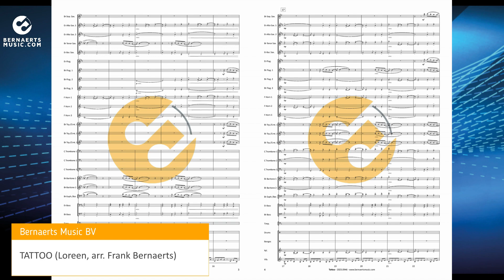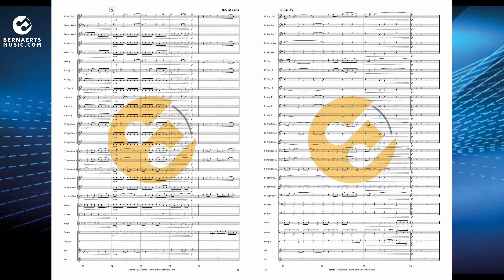TATTOO - Loreen, arr. Frank Bernaerts - Fanfare Version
"Tattoo" is the song by Swedish singer Loreen that represented Sweden in the Eurovision Song Contest 2023, and won the competition, making Loreen the first female artist to win the contest twice, after previously doing so with "Euphoria" in 2012. Frank Bernaerts wrote a dynamic arrangement for concert band, fanfare and brass band.